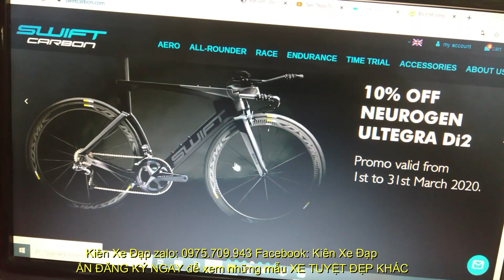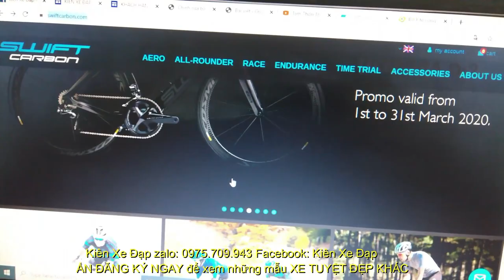Kiên Xe Đạp(ĐÃ BÁN) TUYỆT PHẨM ĐUA TROPIX MILAN hiệu PHÁP full CARBON vành cặp SWIFT CARBON GR 105